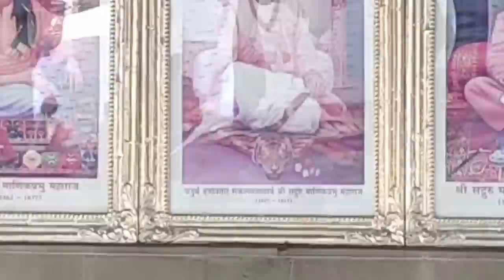EP 119 | ಕೃಷ್ಣನ ಉಪದೇಶ - ಕರ್ಮ - ಫಲ | ಸದ್ಗುರು ಶ್ರೀ ಜ್ಞಾನರಾಜ್ ಮಾಣಿಕಪ್ರಭು ಮಹಾರಾಜ್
ಫಲದ ಆಸೆ ಬಿಟ್ಟ ಮೇಲೆ ಕರ್ಮ ಯಾಕೆ ಮಾಡಬೇಕು ?  ನಿಷ್ಕಾಮ ಕರ್ಮ ಹೇಗೆ ಮಾಡುವುದು ? ಪ್ರಯೋಜನವಾದರು ಏನು ?

🔴 ಪ್ರಶ್ನೆ:  ಭಗವದ್ಗೀತೆಯಲ್ಲಿ ಬಯಕೆ (ಕಾಮನೆ)ಗಳನ್ನು ಬಿಟ್ಟು ಕರ್ಮ ಮಾಡಿ ಎಂದು ಕೃಷ್ಣ ಪರಮಾತ್ಮನ ಆದೇಶವಿರುತ್ತದೆ. ಬಯಕೆ/ ಫಲದಾಸೆ ಇರಬಾರದು ಎಂದಾದರೆ ನಾವು ಕರ್ಮವಾದರು ಯಾಕೆ ಮಾಡಬೇಕು? ಬಯಕೆ ರಹಿತ ಕರ್ಮ ಮಾಡಲು ಹೇಗೆ ಸಾಧ್ಯ - ಮತ್ತು ಆ ಕರ್ಮದ ಪ್ರಯೋಜನವಾದರೂ ಏನು?

for all our list of videos
~  ~  ~ BANK DETAILS ~  ~  ~
TATTVA SHANKARA

♪ Editing:  Sreekanth S Rugvedi
♪ Poster Design : Sreekanth  S Rugvedi
♪ Intro Design : Sreekanth S Rugvedi

how to control our desire and expectation
iskcon desire tree
we should agree to krishna's desires
desire
desires
krishna and arjuna conversation
how to control bad desire by krishna
prabhupada lecture on chanting
krishna and arjun conversation
krishna telugu devotional and mind changing words
action
control your lusty desire by krishna consciousness
krishna and arjun conversation starplus
krishna and arjun conversation mahabharat
krishna and arjun

krishnana upadesha, karma, karma phala, karma gege madabeku, krishna heliddenu, phalada ase bitta mele karma yake madabeku, phaladaase bittu karma maduvudu hege, nishkama karma hege maduvudu, prayojavavadaru yenu, phalada apekshe illada karma, yake mattu hege, karma phala krishnana upadesha, karma phala aase krishnana upadesha
phalada aase bitta mele karma yake maadabeku? niskhaama karma hege maaduvudu? prayojanavaadaru yenu?
ಕೃಷ್ಣನ ಉಪದೇಶ - ಕರ್ಮ - ಫಲ, ಕರ್ಮ ಹೇಗೆ ಮಾಡಬೇಕು, ಕೃಷ್ಣ ಹೇಳಿದ್ದೇನು, ಫಲದ ಆಸೆ ಬಿಟ್ಟ ಮೇಲೆ ಕರ್ಮ ಯಾಕೆ ಮಾಡಬೇಕು, ಫಲದಾಸೆ ಬಿಟ್ಟು ಕರ್ಮ ಮಾಡುವುದು ಹೇಗೆ , ನಿಷ್ಕಾಮ ಕರ್ಮ ಹೇಗೆ ಮಾಡುವುದು, ಪ್ರಯೋಜನವಾದರು ಏನು, ಫಲದ ಅಪೇಕ್ಷೆ ಇಲ್ಲದ ಕರ್ಮ. ಯಾಕೆ ಮತ್ತು ಹೇಗೆ, ಕರ್ಮ - ಫಲ ಕೃಷ್ಣನ ಉಪದೇಶ, ಕರ್ಮ ಫಲ ಆಸೆ ಕೃಷ್ಣನ ಉಪದೇಶ

Shri Manohar Manik Prabhu, Shri Martand Manik Prabhu, Shri Shankar Manik Prabhu, Shri Siddharaj Manik Prabhu, Shri Dnyanraj Manik Prabhu Maharaj, krishna, mahabharatha, bhagavadgita.